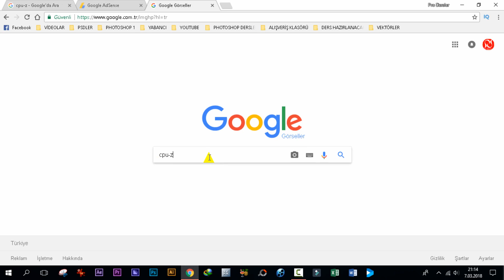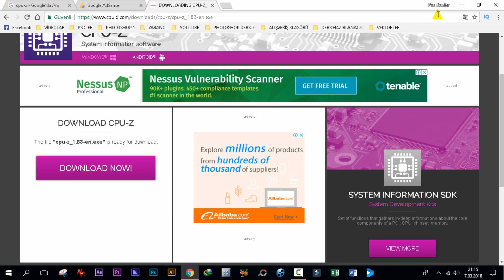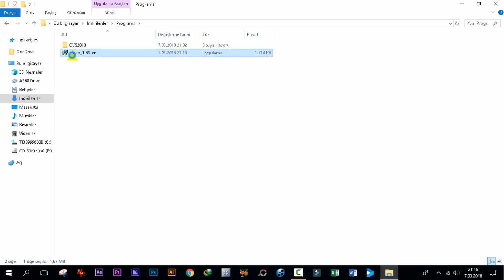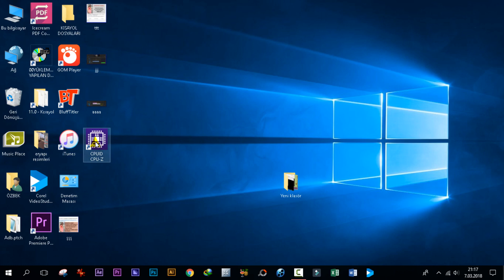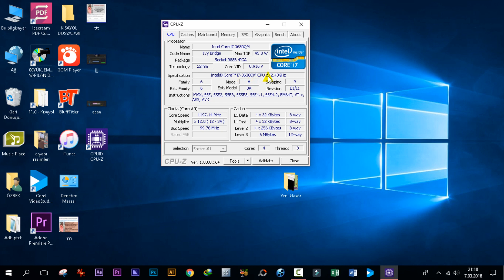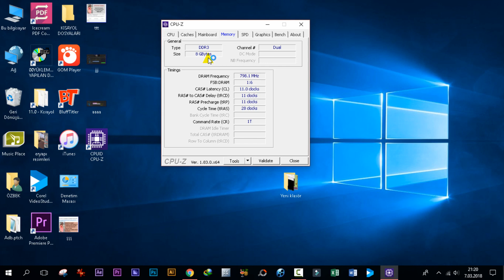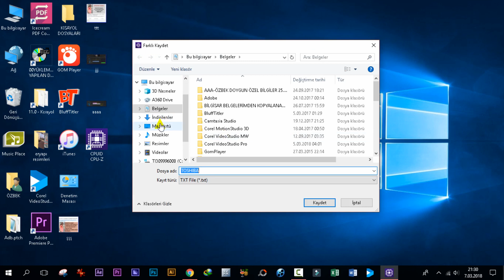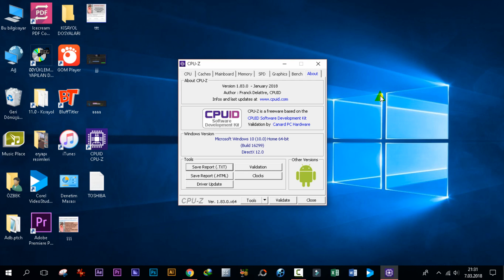bilgisayar donanımını öğrenme, Donanıma nasıl bakılır,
bilgisayar donanımını öğrenme, Donanıma nasıl bakılır, anakart modeli öğrenme